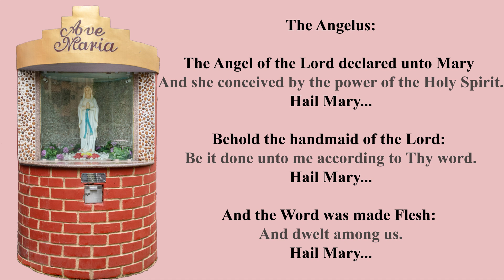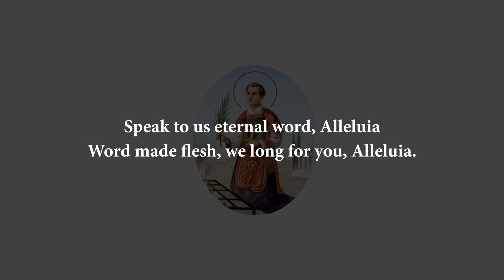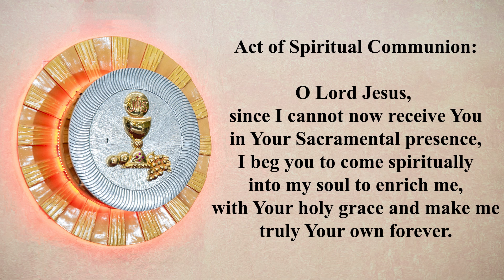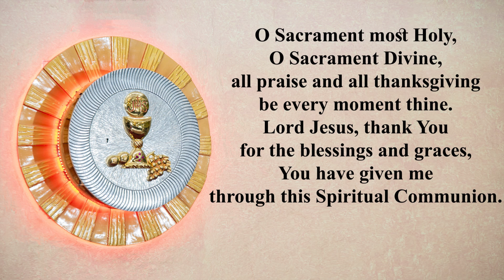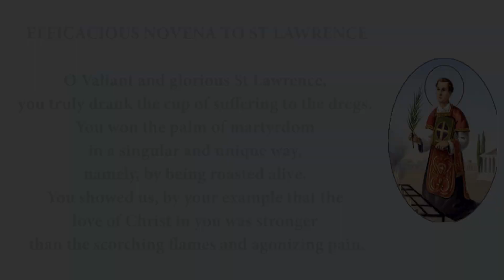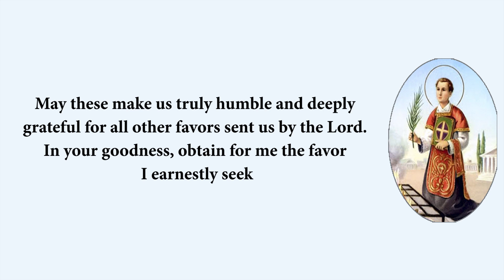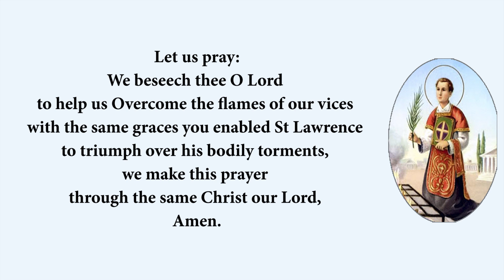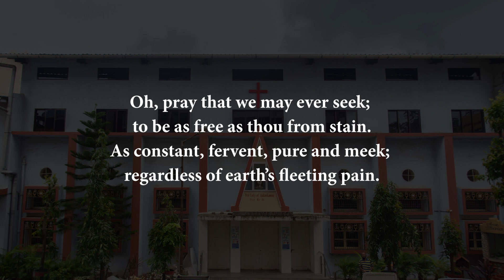St. Lawrence Novena Day 5┃Fr. Henry D'souza Simon┃St. Lawrence Church, Thane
Day 5 of Novena to St. Lawrence premiering on 10th Aug at 7 am.

Celebrant: Fr. Henry Dsouza Simon, Parish Priest along with Deacon Everest.
Theme: Joseph - The Patron of the Church.

An initiative by our Parish to make available the Mass & Novena during this Pandemic.
We request our Parishioners to Stay Home, Stay Safe and keep Praying!

Our Channel is not monetized. Advertisements (ADs) are appearing because of new YouTube policy for non-monetized channels.

For any inquires you can contact our Parish Office during:
9:30 am to 12:30 pm & 4:30 pm to 6:30 pm.

St. Lawrence Church, Waghle Estate.